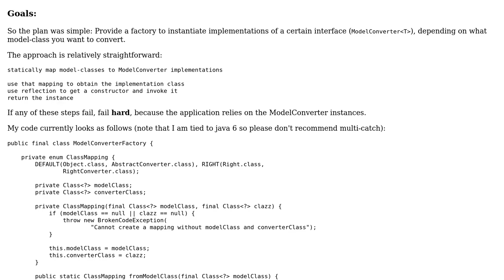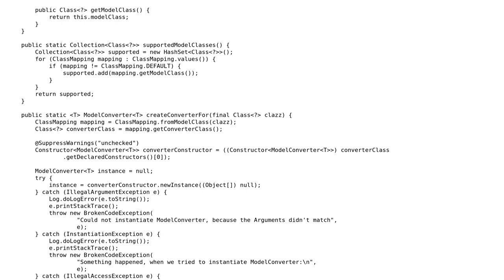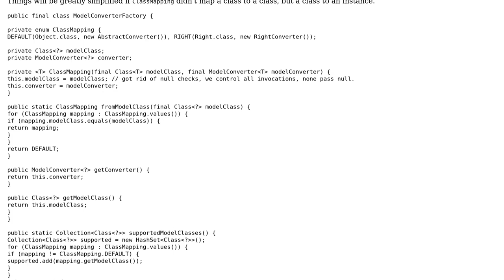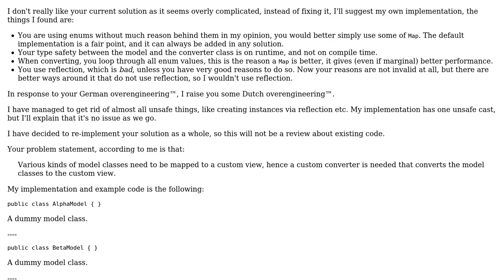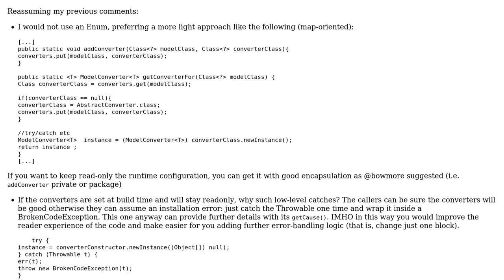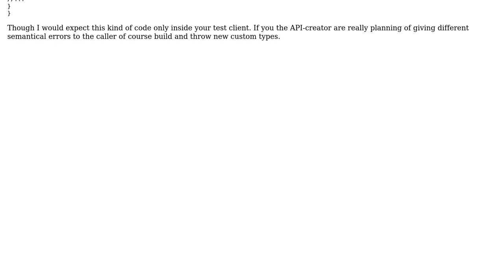Code Review: More German overengineering - Class mappings and factories (4 Solutions!!)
Code Review: More German overengineering - Class mappings and factories

With thanks & praise to God, and with thanks to the many people who have made this project possible! | Content (except music & images) licensed under CC BY-SA | Music | Images & others | With thanks to user Vogel612 user skiwi user robermann user Pimgd user bowmore and the Stack Exchange Network Trademarks are property of their respective owners. You are responsible for your own actions.